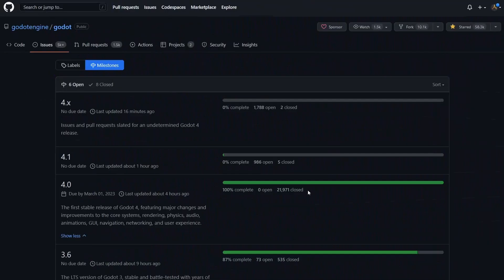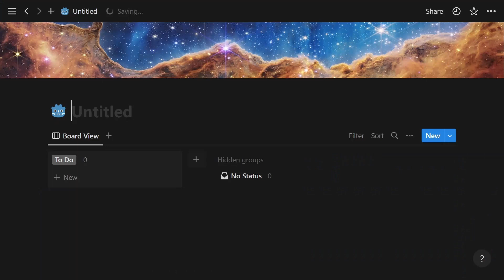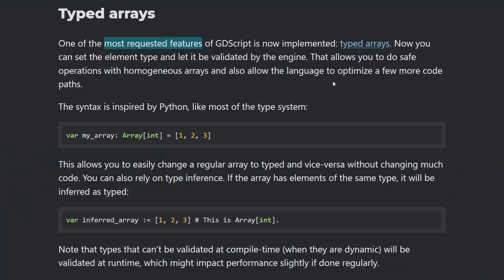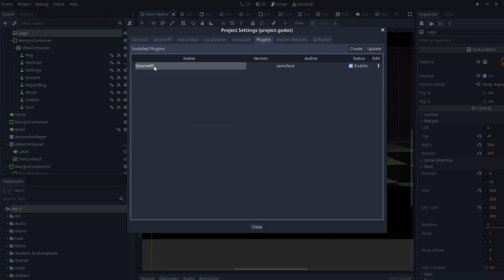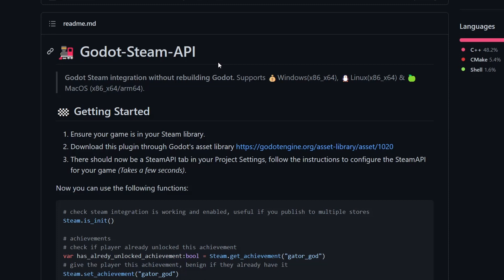Is Upgrading to Godot 4 a MISTAKE for my Game?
GODOT 4.0 is OFFICIALLY here!! It is full of new features and improvements! But, that begs the question.. should I upgrade my current early access game Chess Survivors from Godot 3.5.1 to Godot 4.0?

 📢Attributions
🎵 Song 1: Press Fuse by French Fuse
🎵 Song 2: Ascent by Purple Cat *Riot
🎵 Song 4: Rhodesia by Twin Musicom